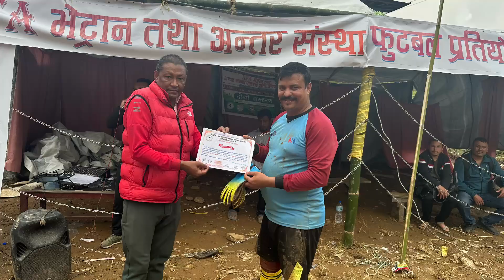तेस्रो केफए भेटृानस तथा अन्तर संस्था फुटबल प्रतियोगिता २०८१ २०८१/०६/०७-१० गते सम्म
“फुटबल सबैका लागि “ तेस्रो केफए भेटृानस तथा अन्तर संस्था फुटबल प्रतियोगिता २०८१ मिति २०८१/०६/०७-१० गते सम्म दिक्तेल रंगशाला खोटाङ फुटबल एकेडेमी